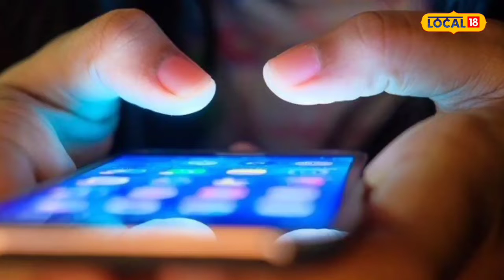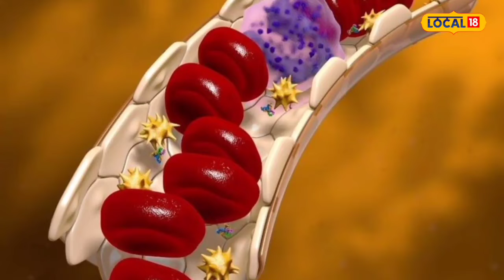Health तुम्ही सतत बैठी कामं करत आहात तर ‘या’ गंभीर आजारांचा आहे धोका!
संगणक, स्मार्टफोन, तर्‍हेतर्‍हेचे ॲप्स, स्मार्ट होम या गोष्टींनी आजचं आयुष्य सुखकर आणि सोपं झालंय. आता फोनची किंवा विजेची बिल भरायला ऑफिसला जावं लागत नाही. रेल्वेची तिकीट मिळवायला रांगेत उभारण्याची गरज नाही. घरी अचानक पाहुणे आलेच तर खाण्याचं पार्सल आणायला हॉटेलमध्ये जावं लागत नाही. सारं काही घरबसल्या घरपोच आणि बसला जागेवर या नवनव्या उपाय करणारंनी जीवनातील धावपळ कमी झालीय.